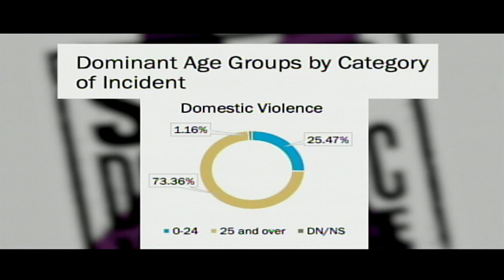Domestic Violence Unit of the Belize Police Department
A.S.P. Martha Rhys - Officer Commanding, Domestic Violence Unit
A.S.P. Fitzroy Yearwood - Director of Media Communications, B.P.D.